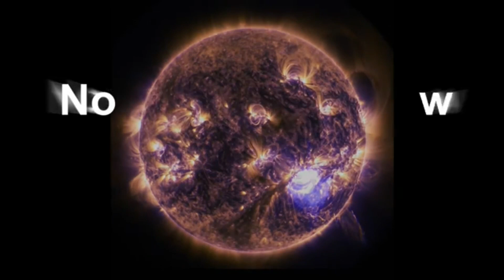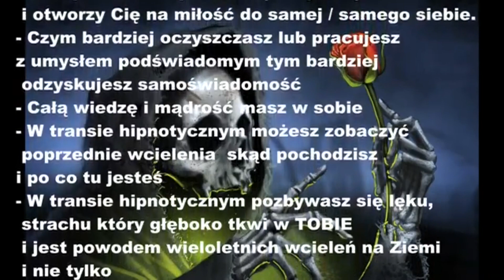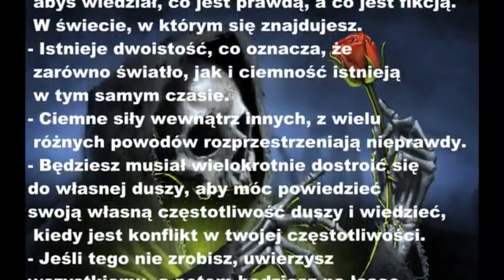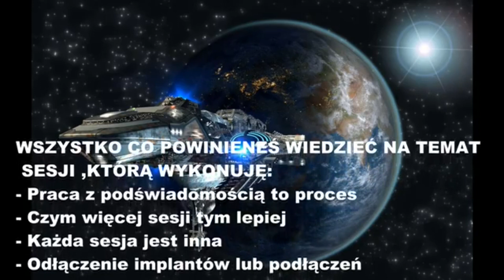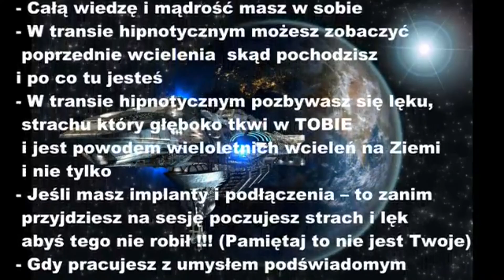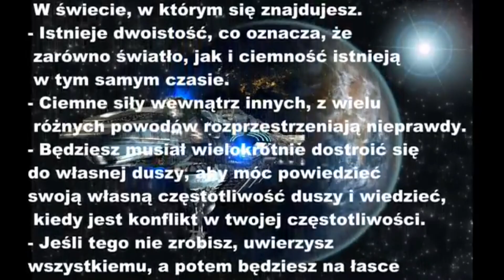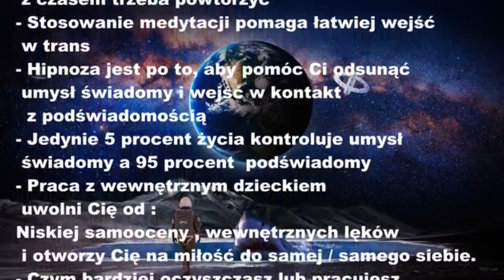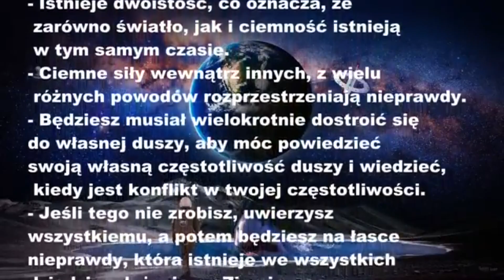Sesja badawcza - Misja nowego człowieka - fragmenty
Jest to wycinek z  sesji badawczej przeprowadzonej przez panią Barbarę Taube - z kanału YT  TRANSFORMACJA UMYSŁU .

Poprawiono tutaj nieco jakość i głośność dźwięku oraz usunięto szumy w tle.